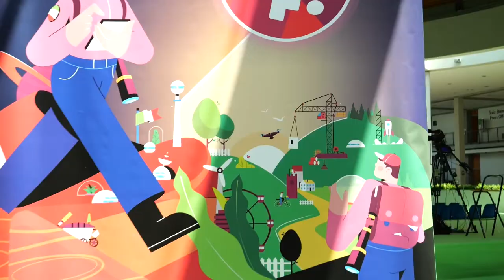MARIO SHOW - WMF 2022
MARIO SHOW
Speciale maratona WMF Rimini 16-17-18 giugno 2022

3 giorni di interviste, speciali e sorprese in diretta dallo studio di Rimini Fiera.
Mario Moroni ha incontrato i migliori professionisti del mondo della comunicazione per raccontare le ultime innovazioni, startup e novità del mondo del lavoro futuro.